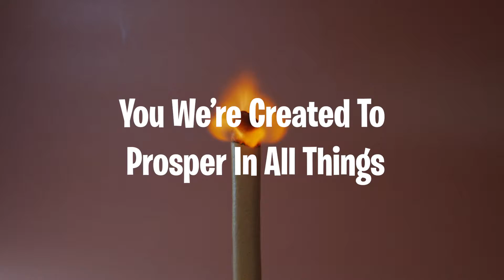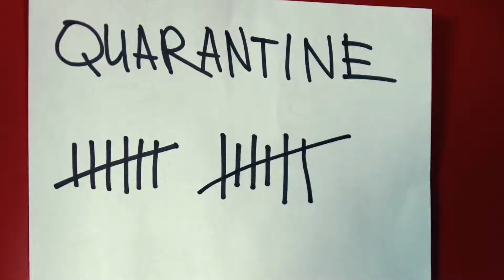You Were Created to Prosper in All Things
It's time for you to want and achieve more. You say that you want something and you try and do it yourself when only God can help you achieve all that you can!

WE ARE THE MR.NOLDS ORGANIZATION AND WE CREATIVELY TEACH YOUNG MEN AND WOMEN HOW TO LIVE A WELL-BALANCED LIFE.